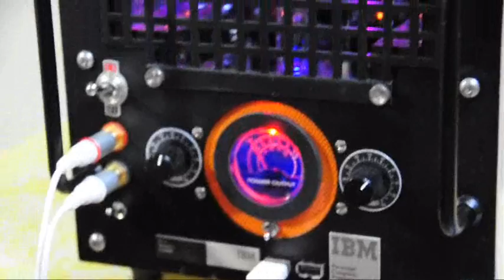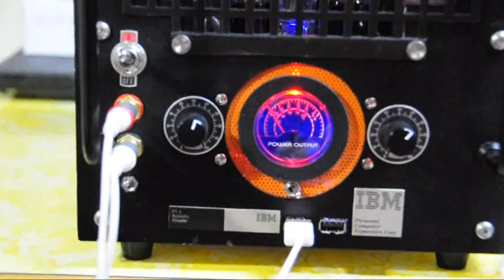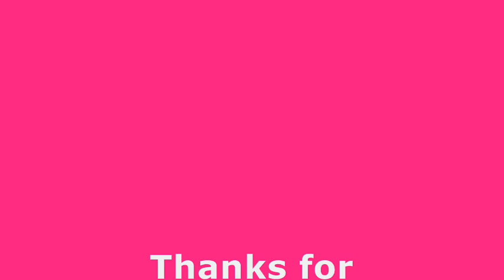Home-brewed 3tubes Stereo Amplifier in Cube PC Case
Sorry!   Very bad noise appeared on USB 5V line from switching P/S. This wire used olny for charge with iPhone3GS
but Sound is very nice and warm!

Final stage : 6V6  Single, (TOSHIBA)
              Self Bias for C.Grid
Drive stage : 12AX7 HiFi (TOSHIBA)
OPT : Mfger Unknown 5Kohm Load : 8ohm 5W
Power Rectifier : 1N4007x4 Bridged
PT : 100V:220V Insulated Transformer
Filter Choke Coil : 10H 100mA Old LUX
VU Metering : Cheap Analog 200uA?
Case : Junk Alumi PC Case (Windy)
Speakers : Kenwood S-5GVx2
Movie : Filmed by Nikon D5000 (HD)